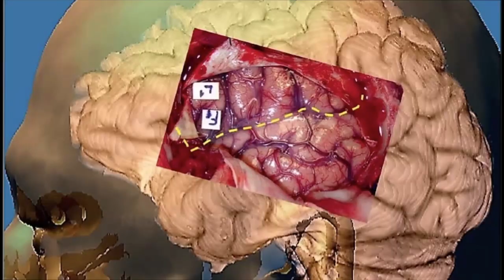Neuropsicología y Neurología de la Conducta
Máster en 1 minuto. Se pretende la formación de profesionales capacitados en la evaluación y orientación terapéutica de las alteraciones de las actividades mentales superiores (lenguaje, memoria, percepción, cálculo, conductas adaptadas, inteligencia, etc.) debidas a lesiones cerebrales focales o difusas.